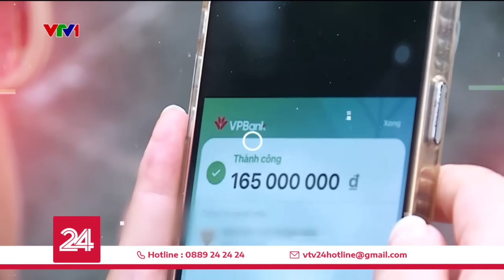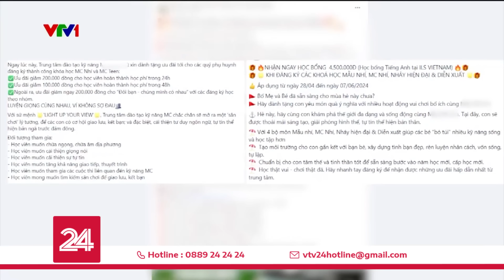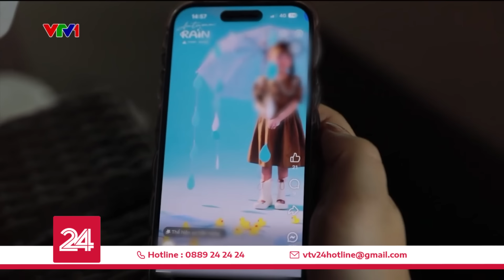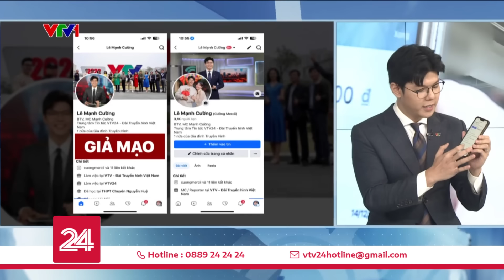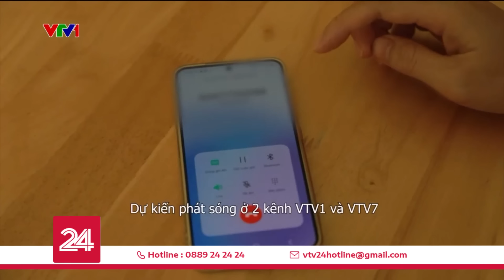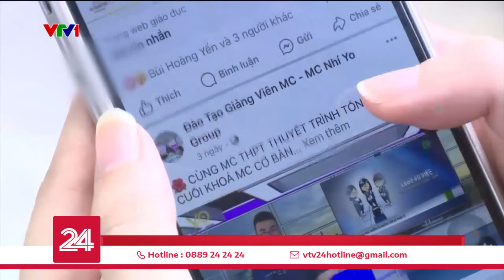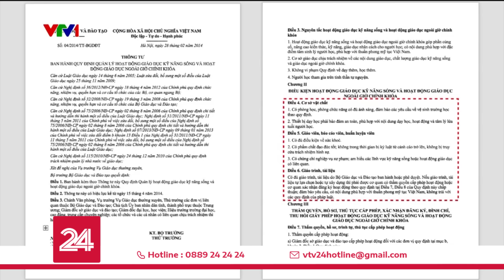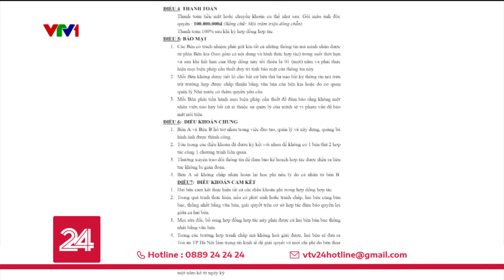Tiêu điểm: Tỉnh táo khi lựa chọn các lớp đào tạo kỹ năng cho trẻ | VTV24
Ban đầu có lẽ các phụ huynh cũng chỉ nghĩ cho con tham gia để tự tin nhưng dần dần khi được chào mời những gói học nâng cao, mở ra cơ hội tiếp cận với môi trường chuyên nghiệp và có cơ hội được nổi tiếng… không ít phụ huynh đã sẵn sàng đầu tư nhưng quyền lợi lại không như mong đợi. Bên cạnh đó, 1 số đối tượng còn ngang nhiên giả mạo các chương trình của Đài THVN nhằm trục lợi...